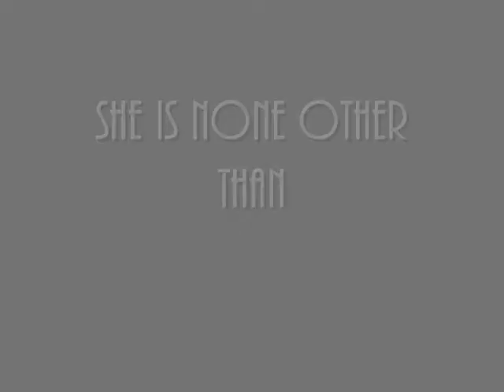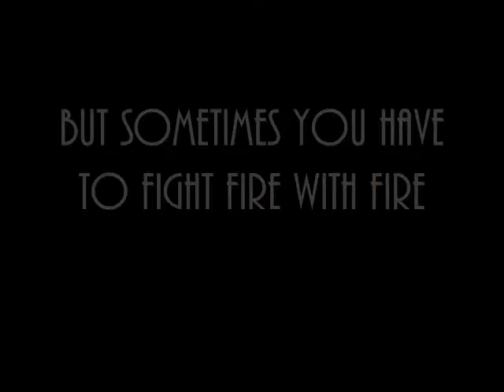Leader of the Medicine League of Justice, Amanda D ;)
This is for the greatest lady in the whooooole world. Miss you lots. Now you are on the internet fooorever ;)

SUPERMAN THEME- by JOHN WILLIAMS